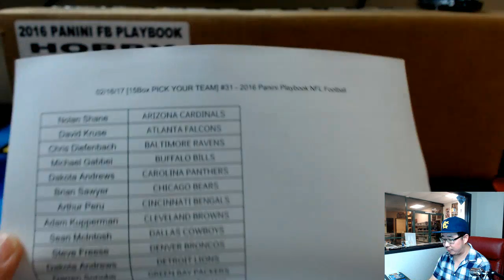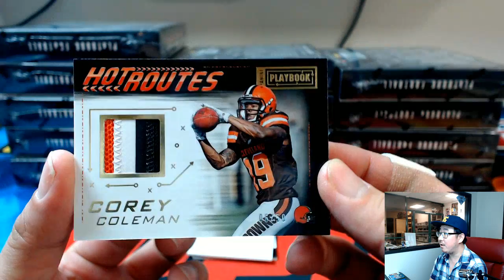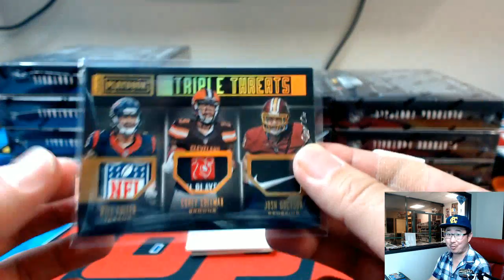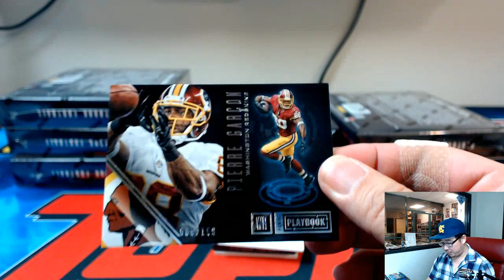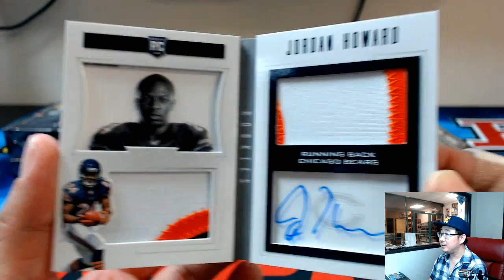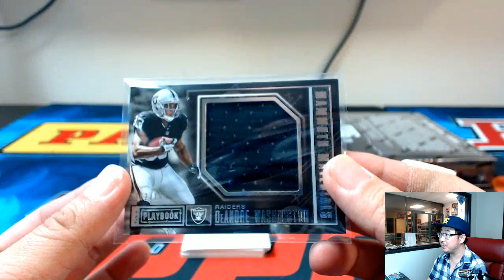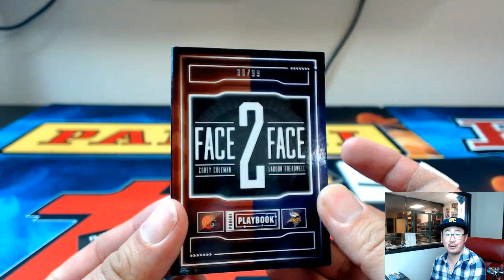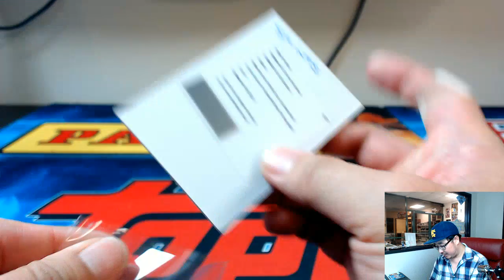02/16/17 [15Box PICK YOUR TEAM] #31 - 2016 Panini Playbook NFL Football